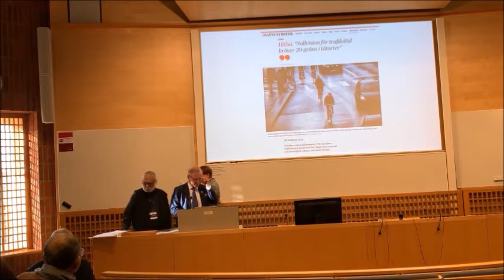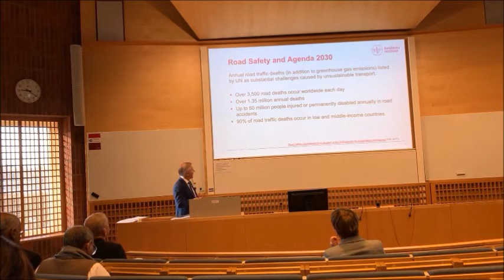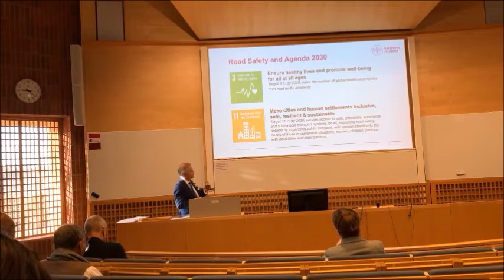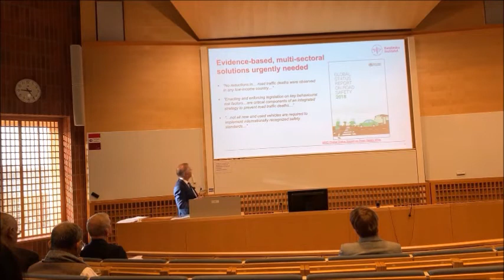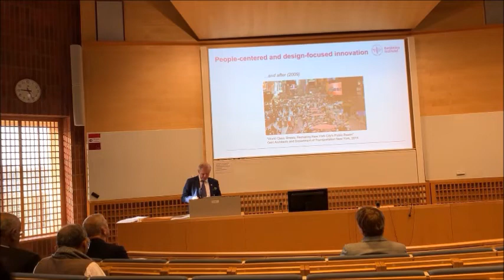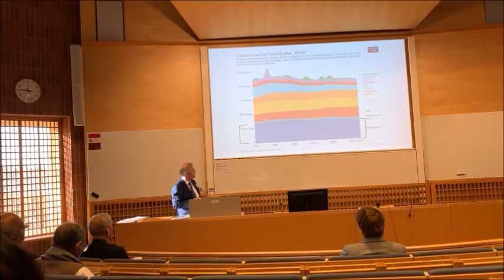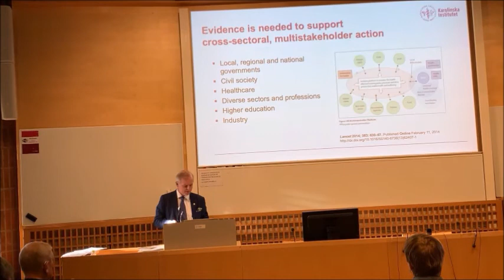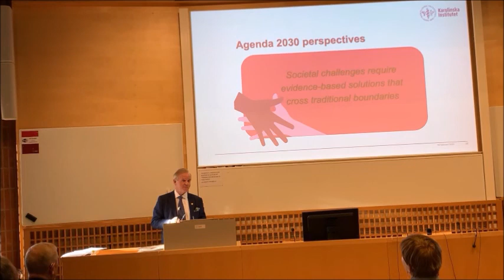Professor Ole Petter Ottersen, President Karolinska Institutet, Inaugural address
Presentation at "Globalising Vision Zero: Generating Scientific Evidence for the Road Ahead " - A pre-conference event on the occasion of the 3rd Global Ministerial Conference on Road Safety, Karolinska Institutet, Stockholm. 18 February 2020.

Inaugural Address on road safety and public health at the "Globalising Vision Zero: Generating Scientific Evidence for the Road Ahead "